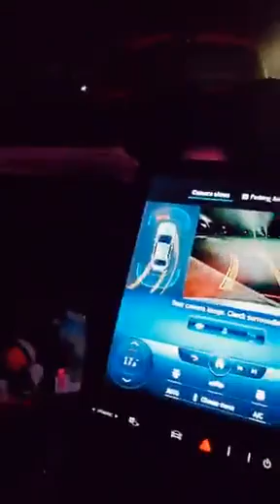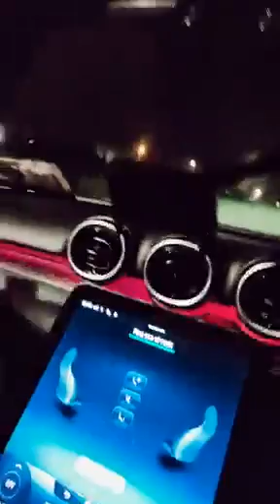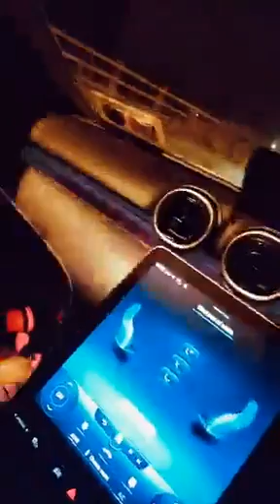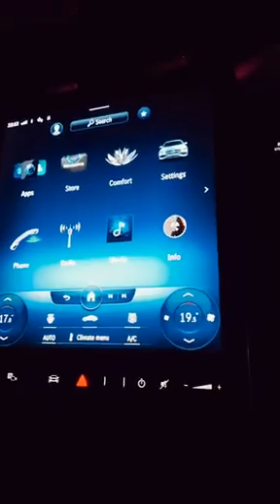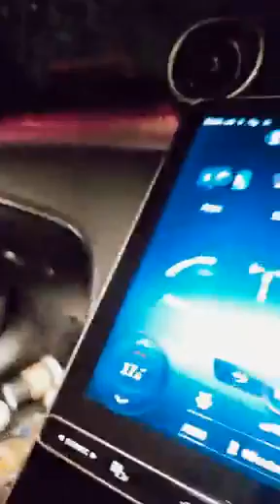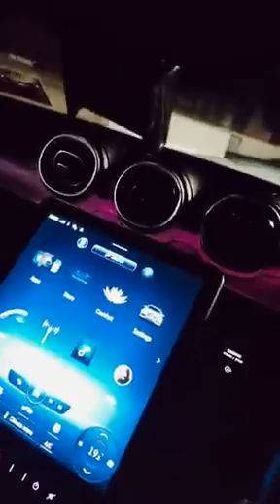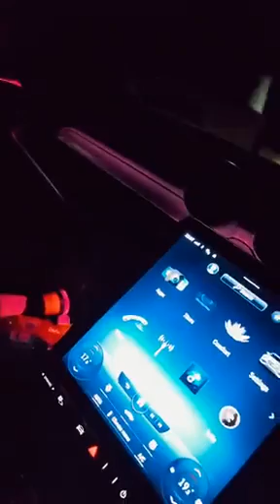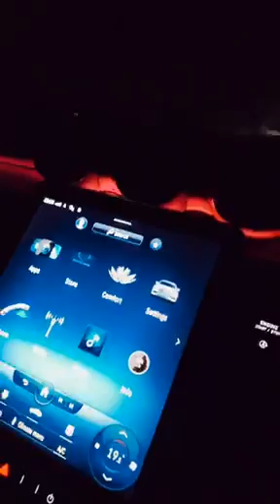Esabod visit to Asewo to re Mecca